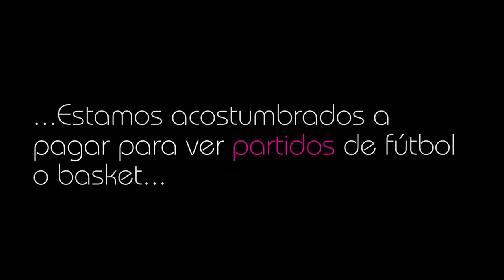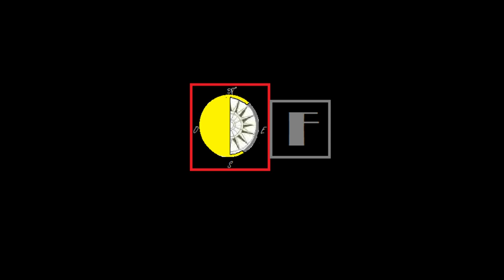TRAILLER Ellas tambien juegan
Description in spanish and english
''Ellas también juegan'' es un documental que realiza un breve recorrido por los inicios de los deportes femeninos en Uruguay para centrarse rapidamente en lo que son las prácticas y competencias actuales en Uruguay, donde las mujeres también tienen participación destacada, a pesar de las dificultades sociales y económicas que deben superar día a día.

(English)
'' The girls also play'' is a documentary that takes a brief look at the beginnings of women's sports in Uruguay to focus quickly on what happen today in practices and competitions in Uruguay, where women also have outstanding participation, despite social and economic difficulties to be overcome by the day.

Producción y dirección: Sofía Remedi Avelino
Duración: 1 hora 4 min.